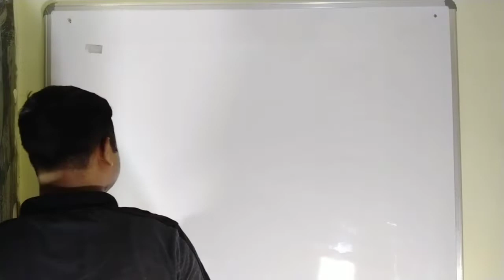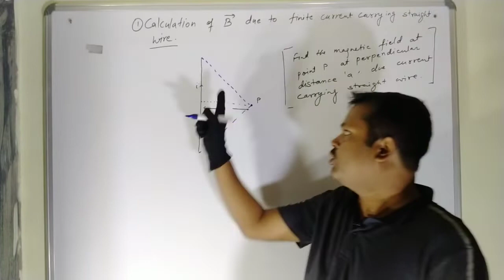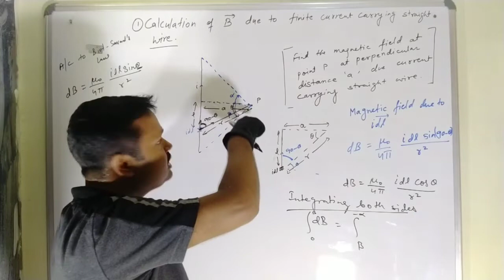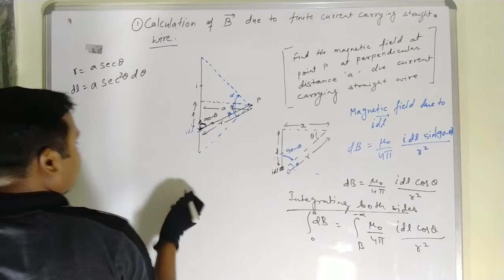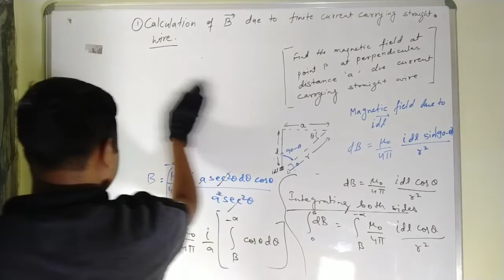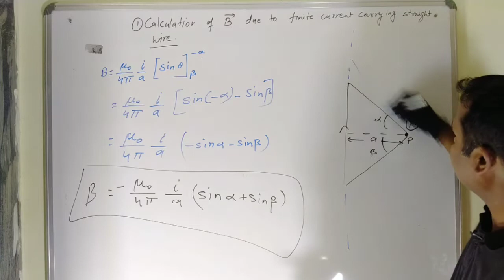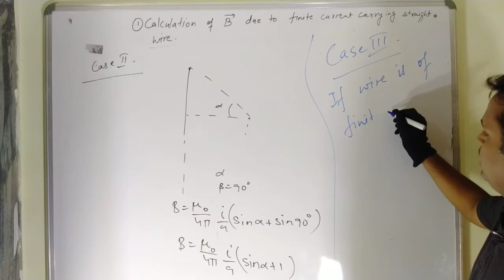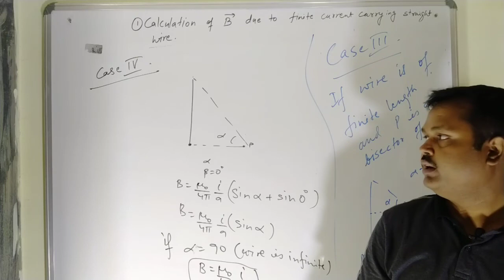Lecture 02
Application of biot savart law
Magnetic field due to finite straight wire